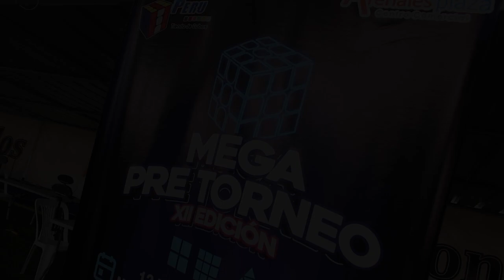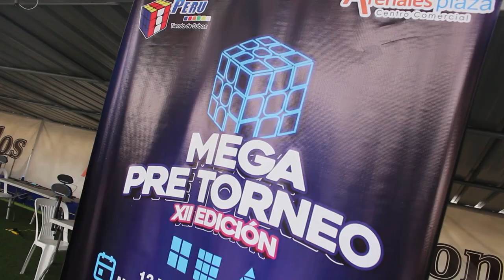Mega Pre Torneo XII - Resumen | Speedcuber Perú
Un breve resumen de lo que fue nuestro MEGA PRE TORNEO XII EDICIÓN, un día lleno de competitividad y compañerismo entre los nuevos speedcubers que se van sumando a la comunidad.

La idea de los Pre Torneos es que los chicos vayan aclimatándose a como es un Torneo Oficial.